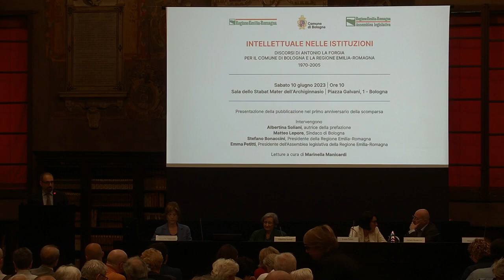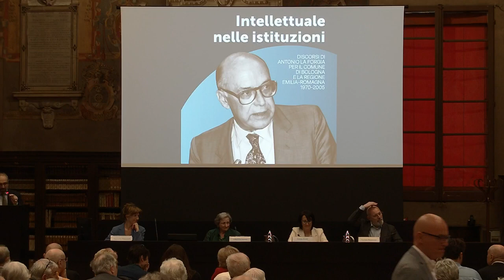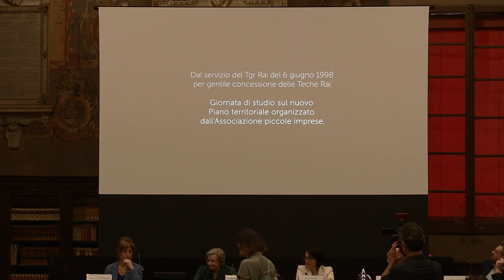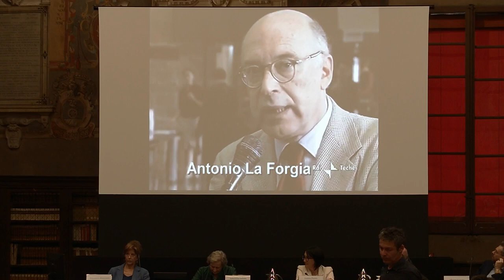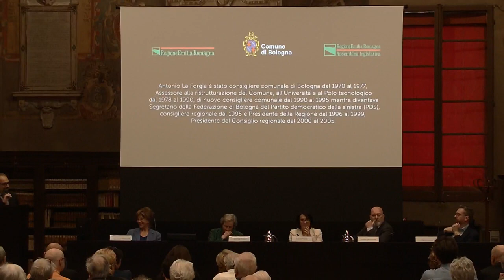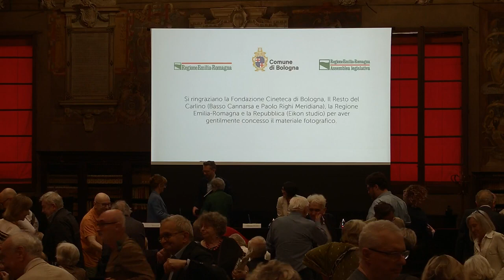Intellettuale nelle istituzioni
Discorsi di Antonio La Forgia per il Comune di Bologna e la Regione Emilia-Romagna 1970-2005

Presentazione della pubblicazione nel primo anniversario della scomparsa, sabato 10 giugno 2023 alle ore 10 presso la Sala dello Stabat Mater dell’Archiginnasio (Piazza Galvani, 1 - Bologna).

Intervengono:
Albertina Soliani, autrice della prefazione
Matteo Lepore, Sindaco di Bologna
Stefano Bonaccini, Presidente della Regione Emilia-Romagna
Emma Petitti, Presidente dell’Assemblea legislativa della Regione Emilia-Romagna

Letture a cura di Marinella Manicardi.